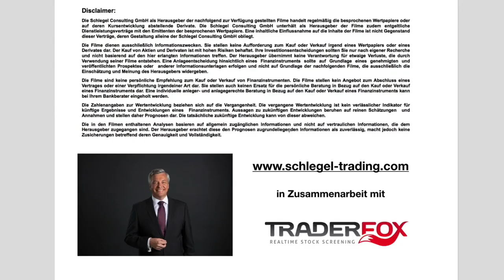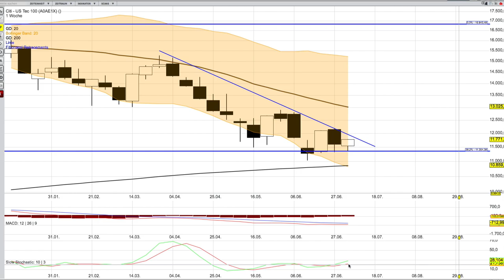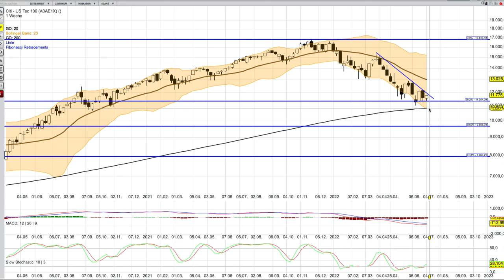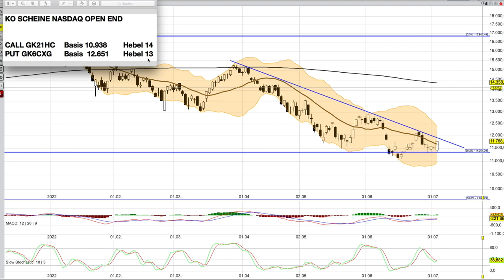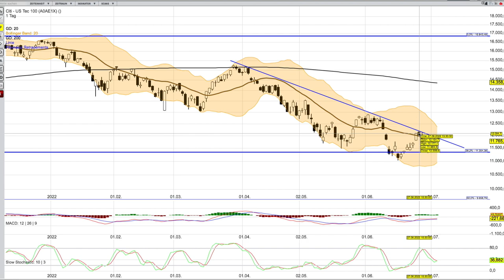Nasdaq Analyse ab dem 6 Juli - arbeitet an einem Boden